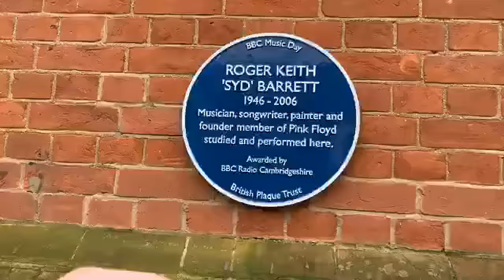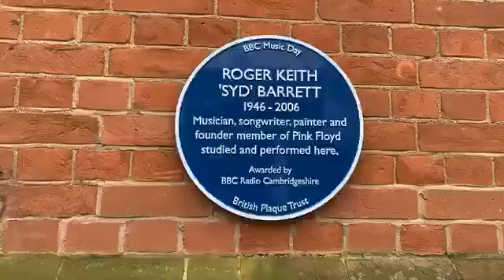Syd Barrert Founder member of Pink Floyd Plaque at Anglia Ruskin University